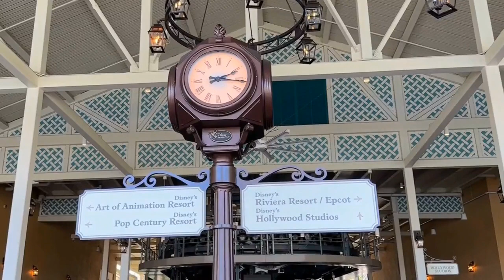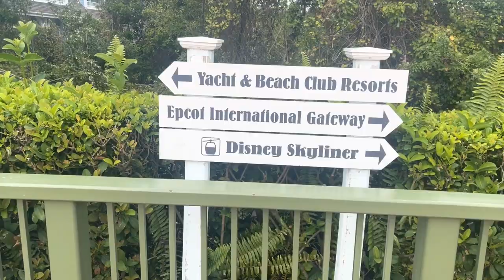Touring Disney's Skyliner Resorts!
If you are already working with a Smart Moms Travel Agent, please refer back to your agent for any questions you may have!

Not working with an agent yet?

Disney's Skyliner is a convenient and quick transportation option and there are 4 resorts that have direct access to the skyliner to get to Hollywood Studios & Epcot! Let us know what your dream resort on the skyliner would be in the comments!

Need help planning? See how booking with a Smart Moms Travel Agent can get you some awesome perks & a helpful guide to help make your Disney Vacation even more magical!